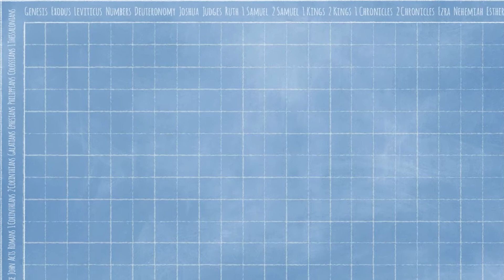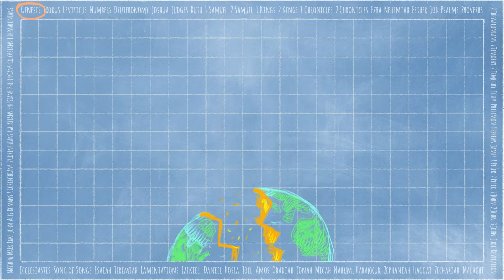Bible Time | September 11 | K-3 Grade